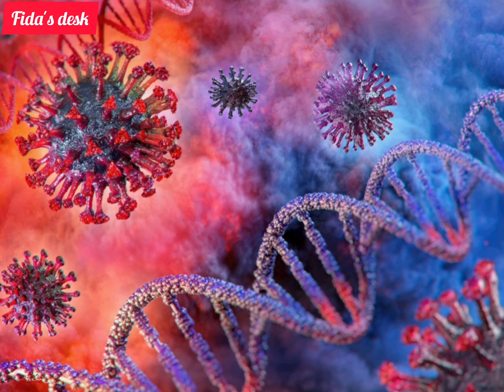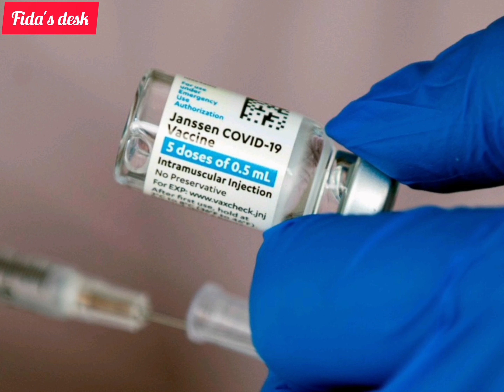ആഫ്രിക്കയിൽ കണ്ടെത്തിയ കൊറോണവൈറസിന്റെ പുതിയ വകഭേദം. അതിവേഗം പടരുന്നതും അപകടകാരിയും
ലോകത്തിന് ആശങ്കയായി അതിവേഗം പടരുന്ന corona virus വകഭേദം south Africa -യിൽ കണ്ടെത്തി അതിവേഗം പടരുന്നതും ഏറ്റവും കൂടുതൽ പ്രഹരശേഷി ഉള്ളതുമായ ജനിതകമാറ്റം വന്നതുമായ virus എന്നാണ് ഗവേഷകർ പറയുന്നത്